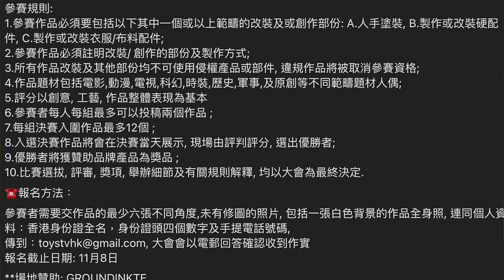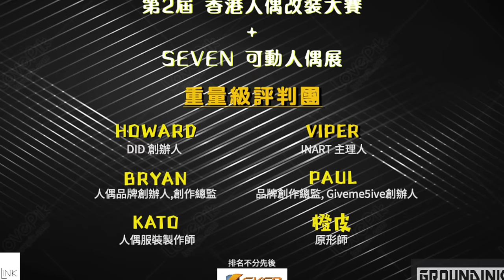「名人堂」人偶服裝製作師 - KATO 第二屆香港人偶改裝大賽 評判專訪 TOYSTV Hall of Fame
🏁🏁第二屆香港人偶改裝大賽 + Seven 人偶展🏁🏁
日期: 11月17日 星期日 下午 1-6 PM
地點: 新蒲崗六合街 27 GROUNDINKTE ✌🏼免費入場

🛎️🛎️活動時間表: 🛎️🛎️
1200pm 佈展/參賽者入場佈置參賽作品
100pm 活動正式開放
130pm 開幕儀式
200pm 決賽評審開始
300pm 忠哥擎天大飯堂「談一談Action figure未來發展方向」
430pm 宣佈賽果及頒獎
600pm 全日活動結束

🔥🔥 主辦及贊助機構:🔥🔥
主辦: TOYSLINK

「名人堂」Program host:  Bryan, DMS
                    Guest: 人偶服裝製作師 - KATO